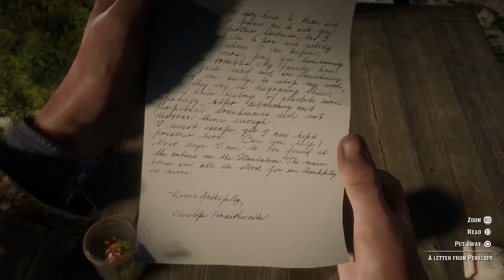Red Dead Redemption 2 | 122 | The Course of True Love V | PS4 Pro